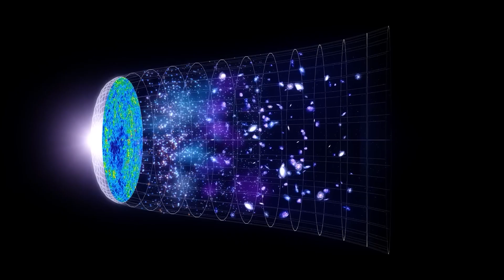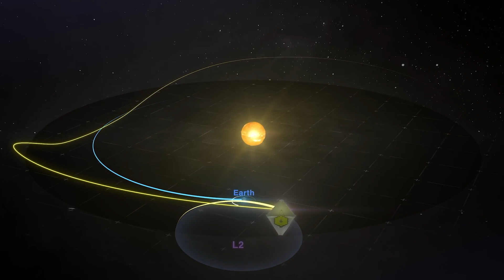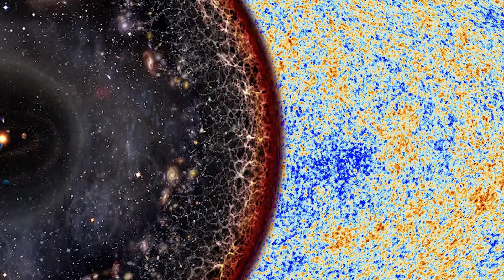James Webb Telescope Just Observed First Massive Structure Older Than the Universe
In a groundbreaking discovery, the James Webb Space Telescope has unveiled the existence of a colossal cosmic anomaly predating the universe itself. This extraordinary finding challenges fundamental principles of cosmology, revealing a structure of staggering proportions that defies conventional understanding of cosmic origins.
Spanning billions of light-years across, this ancient structure appears to have formed mere moments after the Big Bang, suggesting it may hold clues to the very inception of our universe. The telescope's unparalleled sensitivity and resolution have enabled astronomers to peer back further in time than ever before, unraveling a mystery that could redefine our comprehension of cosmic evolution.
Scientists speculate that this discovery could shed light on the elusive nature of dark matter and dark energy, pivotal components shaping the universe's fabric. The implications are profound, offering a glimpse into epochs previously thought unreachable and prompting a reassessment of existing cosmological models.
As researchers delve deeper into the implications of this revelation, the James Webb Telescope stands poised to unravel more secrets hidden within the vast expanse of the cosmos, forever altering our understanding of the universe's infancy and evolution.